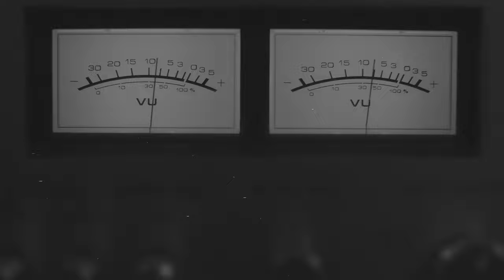He Mixed 4000 Songs for NBC Today Show, Here’s What He Learned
Matt Rifino is the music mixer for the NBC Today Show where he’s mixed over 4000 songs for some of the biggest artists in the world and received 5 Emmy’s over the course of his 20 years on staff.  He also works with independent artists out of Studio C at the Barbershop Studios.

In this episode, you'll learn about:
- Live Broadcast Mixing vs Studio Mixing
- Calibrating a Hybrid Mix Setup
- Mixing for 5.1 with the Stereo Downmix in Mind
- Working in NYC Recording Studios in the 90s and Early 2000s
- Why He Starts a Mix with the Vocal
- Will Broadcast go to Atmos?
- Mixing TV in the Morning and Indie Bands in the Afternoon

00:00 Intro
01:27 Broadcast Mixing vs Record Mixing
06:25 How Important is the 5.1 Mix?
10:34 Workflow and Mix Template
12:34 The 3 Stages of a Mix Career
14:40 The Most Important Element of a Mix
20:37 Will Broadcast Switch to Dolby Atmos?
27:46 Making Time for Your Health
31:00 Being More than "The Today Show Guy"
34:14 TV vs Record Studio Workflow
45:47 Using a Trinnov System for Room Correction
48:51 The Status of the New York City Music Scene
51:28 Success is Working on Music that Excites You
53:57 Matt's Next Goal